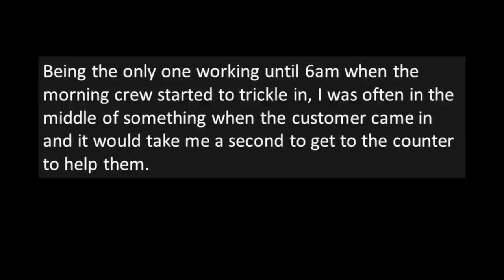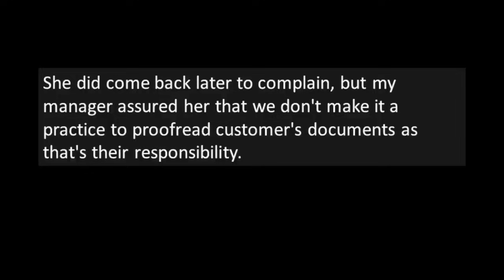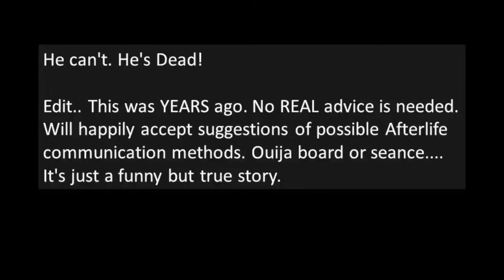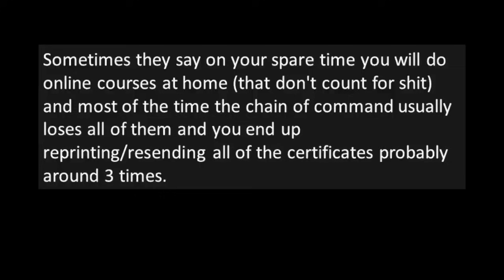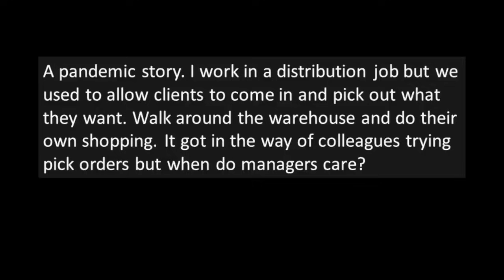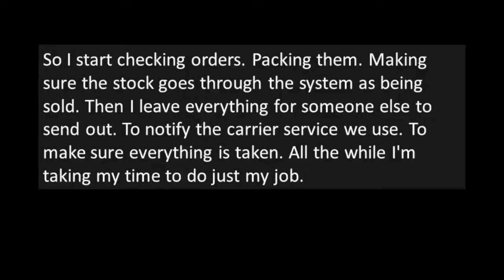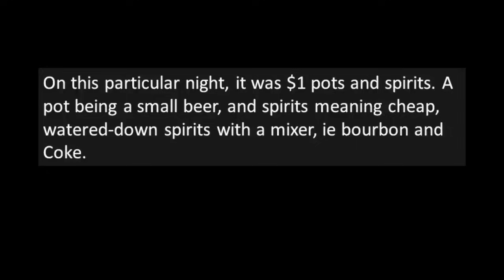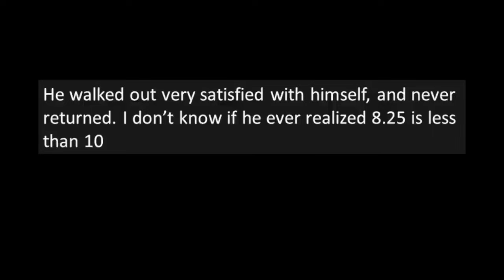Malicious Compliance Stories Sure! Lets dig him up! (re-up)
***Billing department insists on speaking to the dead customer...?

Malicious Compliance Stories - Sure! Lets dig him up!

***Scroll down for the recipe in the video!

Welcome to r slash malicious compliance / pro revenge! Where ridiculous people tend to get EXACTLY what they deserve!

Today's stories are from the subreddit r/maliciouscompliance

I'll try to post as often as possible while we build the channel.

Credit for today's stories:
I can't sleep in the same room as my boyfriend when I'm at your house? Fine, we wont sleep there!
Etsy seller asked me to change review from 2 to 5 stars if I want a refund.
On the spot? No worries, but you deal with the consequences.
It's 20freaking19. Please buy the office a digital scanner!

Some of my favorite Reddit YouTubers!

These stories are transformative dramatized retellings based on original stories shared by anonymous individuals from various Reddit.com subreddits and the subreddit r/entitledparents (as well as some stories plucked from the web) and do not relate to any known individual by Uncle Reddit or any associate of Uncle Reddit.

Buddha Bowl Recipe:
Pickled ginger Caramelised/fried onion Avo Cucumber Roasted pumpkin or carrot.. Pickled turnips? Or baby beets? Leafy greens Sunflower sprouts